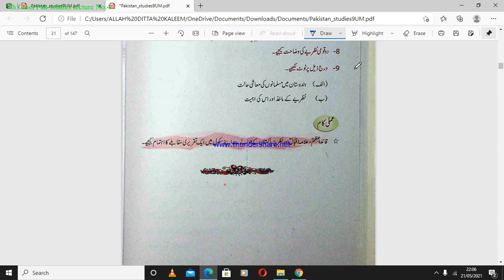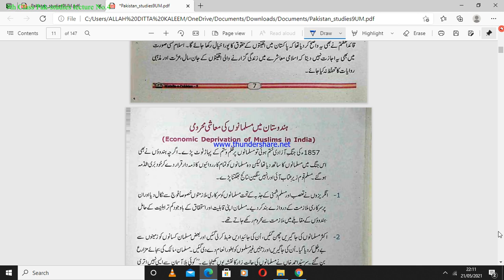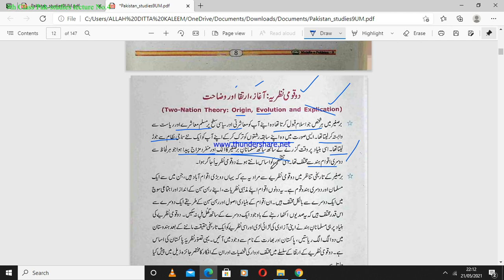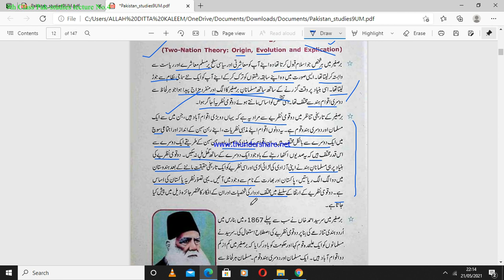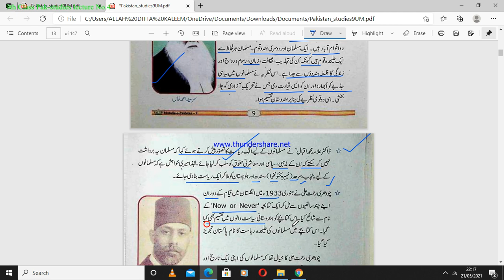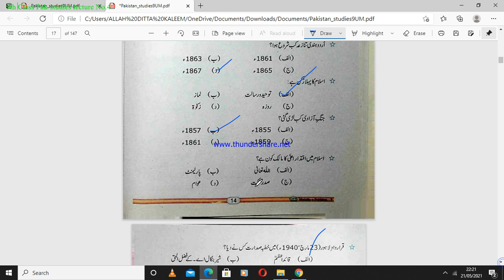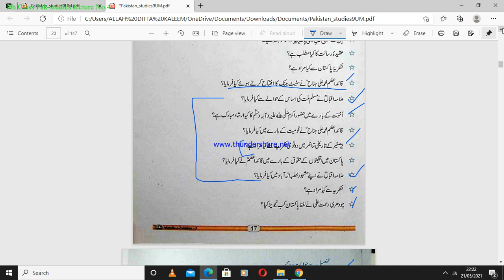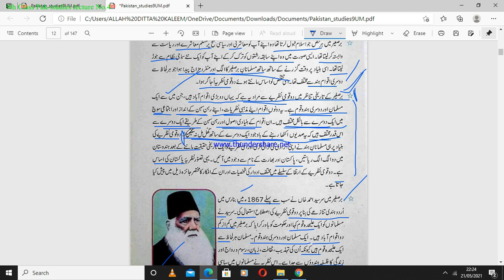LEC No 4 of pak study unit 1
We already studied three lecture of chapter no.1 .This is the last lecture of Unit No.1.